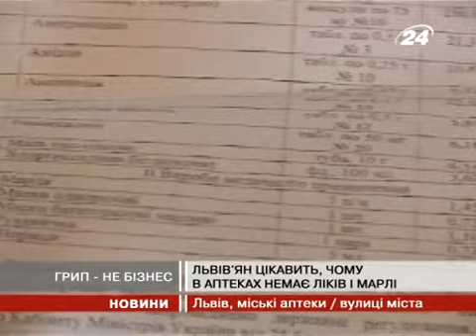Перевірка аптек у Львові